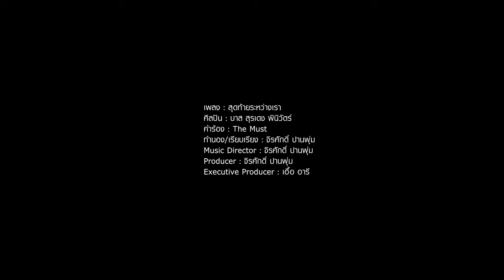MVสุดท้ายระหว่างเรา Ost. บอกโลกให้รู้ว่ากูรักมึง​ TellTheWorldILoveYou​ โดย บาส สุรเดช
มาฟังความในใจของ “เข่ง” ที่มีต่อ “บ้ง” กับ MVสุดท้ายระหว่างเรา โดย “บาส สุรเดช” เพลงประกอบภาพยนตร์ บอกโลกให้รู้ว่ากูรักมึง TellTheWorldILoveYou เร็วๆ นี้ทุกโรงภาพยนตร์

เพลง : สุดท้ายระหว่างเรา
OST. บอกโลกให้รู้ว่ากูรักมึง

ศิลปิน : บาส สุรเดช Bas SBFIVE
คำร้อง : The Must
ทำนอง/เรียบเรียง : จิรศักดิ์ ปานพุ่ม
Music director : จิรศักดิ์ ปานพุ่ม
Producer : จิรศักดิ์ ปานพุ่ม
Executive producer : เอื้อ อารี

มันเหมือนโลกจะแตกลงกลางหัวใจ วันที่เธอน่ะหายลับไปจากฉัน
มันเหมือนว่าความสุขที่มีอยู่ทุกวัน หายไปกับตา..รู้ไหม?

ก็วันนี้..ฉันไม่มีเธออยู่เคียงข้างกัน ไม่รู้ว่าเธอนั้นจะกลับมาเมื่อไหร่
ถึงวันคืนเลยผ่าน..แม้นานสักเท่าไร ฉันก็จะรอ..

สุดท้ายระหว่างเรานั้นคืออะไรสักอย่าง สุดท้ายก็ยังไม่รู้..ยังไม่เคยเข้าใจ
รู้แค่ว่าวันนี้..วันที่เธอหายไป  ข้างในหัวใจฉัน..อยากให้ถึงวันเธอกลับคืนมา

จากวันที่..ฉันไม่มีเธออยู่เคียงข้างกัน ไม่รู้ว่าเธอนั้นจะกลับมาเมื่อไหร่

รู้แค่ว่าวันนี้..วันที่เธอหายไป  หัวใจฉันต้องอ่อนแอ..เพราะเธอ

รู้แค่ว่าวันนี้..วันที่เธอหายไป  ข้างในหัวใจฉัน..สุดท้ายหรือมันคือความรัก
...สุดท้ายหรือว่าฉันมันรักเธอ

ถามใจกี่พันกี่หมื่นครั้ง ฉันก็ยังไม่รู้..ไม่เข้าใจ